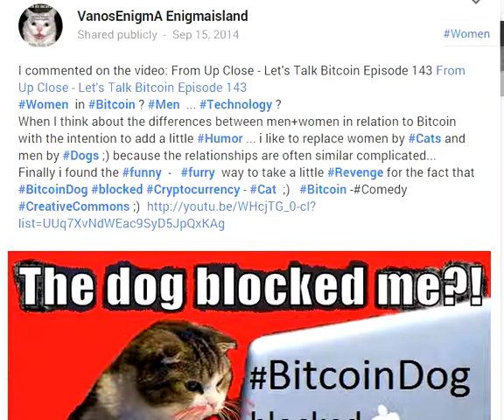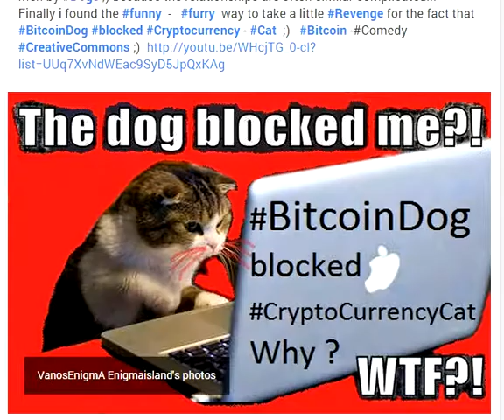018 Cat-Women in Bitcoin Furry BitcoinDog Cats vs Dogs CryptoCurrency